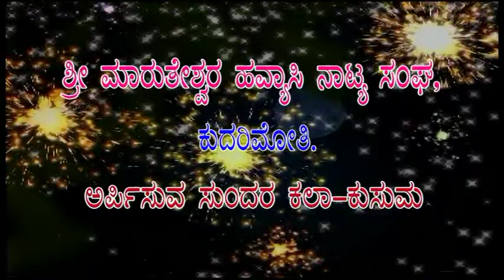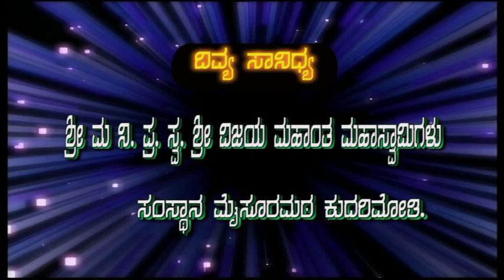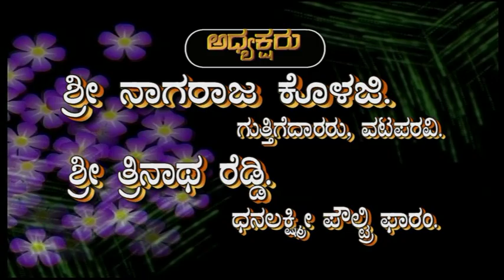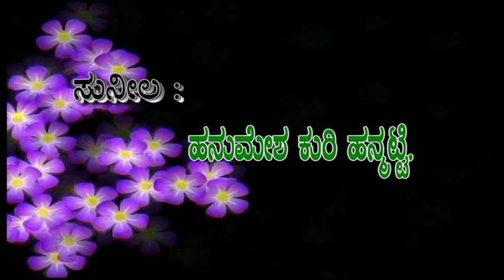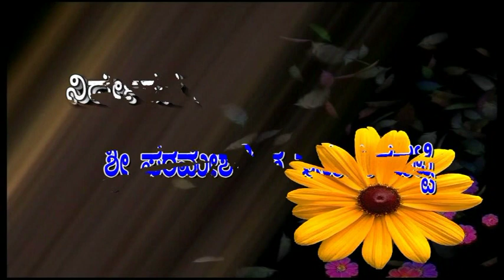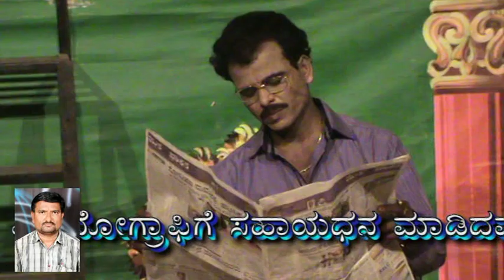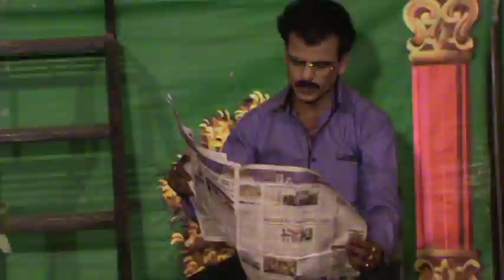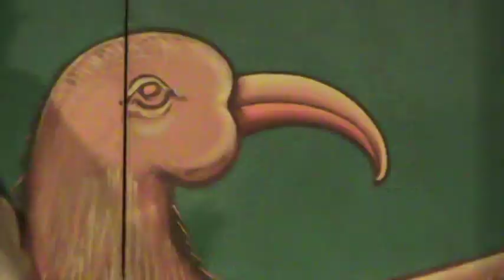Nataka Balu Belagida Jyothi 01